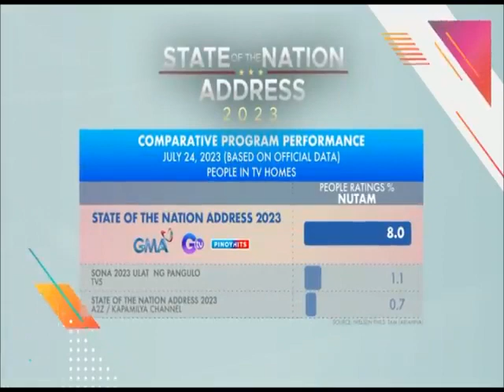GMA: Maraming Salamat, Mga Kapuso! (TBB Fanmade Version)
Maraming Salamat Mga Kapuso! Dahil Sa Inyong Suporta, We Have a 101 Reasons to Celebrate!